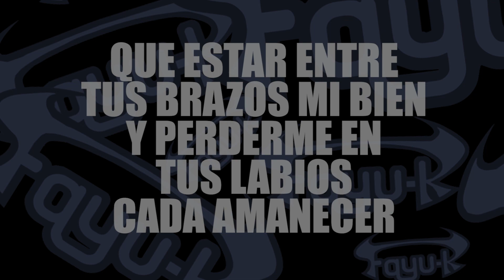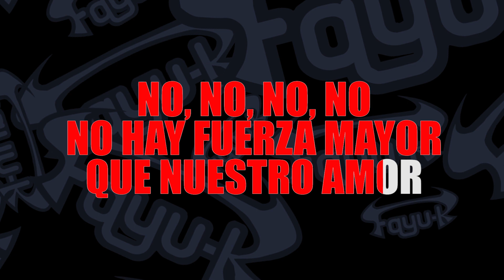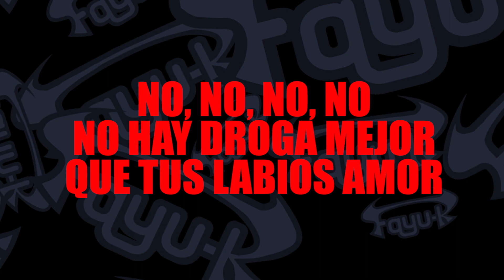6 DE JULIO (KARAOKE) - LA FAYU K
6 de Julio versión Karaoke
Canción contenida en el Album "Te lo debo a ti"